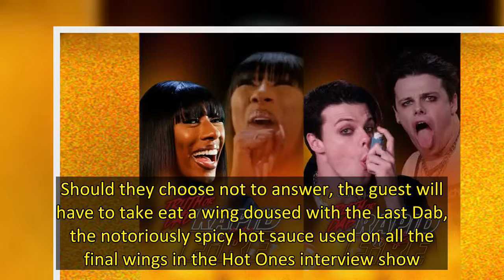‘Hot Ones’ Spinoff Show Heads to Instagram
Complex Network’s First We Feast, the creators behind the viral Hot Ones celebrity interview show with spicy chicken wings, is launching a spinoff of its Truth or Dab series on Instagram.  In Truth or Dab: Rapid Fire, popular online creators like Yungblud, Sommer Ray, Lala Milan, Olivia O’Brien and Adam Waheed (best known as Adam W.) will play from deck of game cards featuring possibly revealing questions. Should they choose not to answer, the guest will have to take eat a wing doused with the